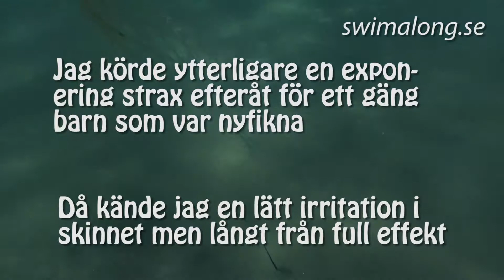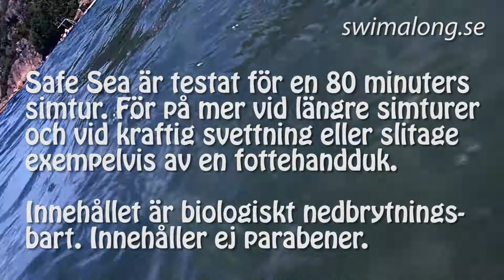Varför blir jag bränd trots Safe Sea manetskyddsmedel?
Ibland fungerar inte Safe Sea som manetskydd - varför? Hur kunde det bli så mycket maneter på Uddevalla swimrun 2017? Är det någon skillnad på gamla och nya Safe Sea?